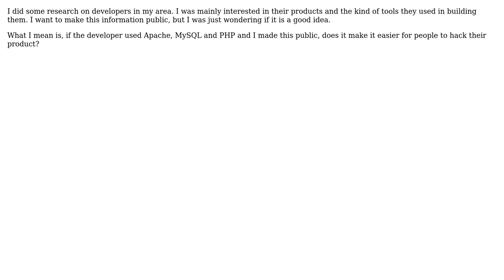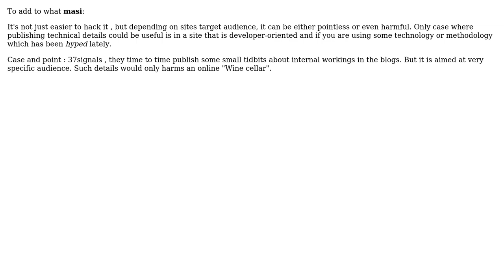Software Engineering: Is it good to publish the software and development technologies?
With thanks & praise to God, and with thanks to the many people who have made this project possible! | Content (except music & images) licensed under CC BY-SA | Music | Images & others | With thanks to user omni user mefisto user kkd and the Stack Exchange Network Trademarks are property of their respective owners. You are responsible for your own actions.